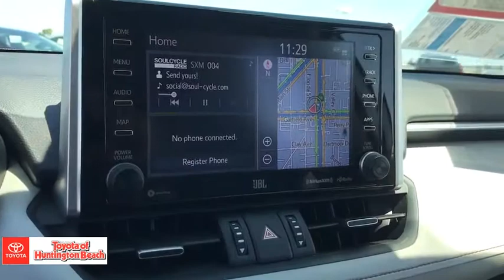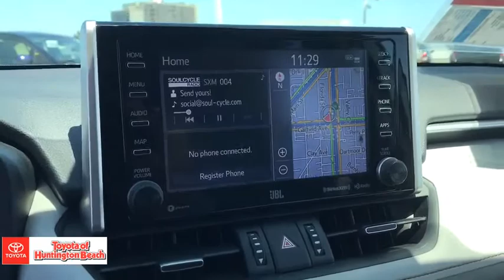2019 Toyota RAV4 Westminster, Costa Mesa, Garden Grove, Long Beach, Huntington Beach, CA 288294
Blizzard Pearl Used 2019 Toyota RAV4 available in Huntington Beach, California at Toyota of Huntington Beach. Servicing the Costa Mesa, Garden Grove, Long Beach, Huntington Beach, CA area.

WOW LESS THAN 13K ORIGINAL MILES! LIKE BRAND NEW! ONLY 1 PREVIOUS OWNER AND VERY WELL TAKEN CARE OF. ALL WHEEL DRIVE PERFECT FOR OFF ROAD AND THE SNOW. LOADED LIMITED PACKAGE WITH ADVANCED TECHNOLOGY PACKAGE. SAVE THOUSANDS BUYING PRE OWNED VS NEW. Good tires and brakes. Engine and transmission run smooth. Damage free. Immaculate inside and out. FREE CARFAX! We have great interest rate and financing for ALL credit situations..Recent Arrival! 41/38 City/Highway MPGToyota Certified Used Vehicles Details:* 160 Point Inspection* Transferable Warranty* Roadside Assistance* Limited Comprehensive Warranty: 12 Month/12,000 Mile (whichever comes first) from certified purchase date. Roadside Assistance for 1 Year* Vehicle History* Warranty Deductible: $50* Powertrain Limited Warranty: 84 Month/100,000 Mile (whichever comes first) from TCUV purchase dateAwards:* 2019 KBB.com 10 Best SUVs Under $30,000 * 2019 KBB.com 10 Favorite New-for-2019 Cars * 2019 KBB.com Best Resale Value Awards * 2019 KBB.com Brand Image AwardsWHY BUY at the BEACH? Our customers are our most valuable asset. If you are already a customer, welcome back. If you are new to Toyota of Huntington Beach, we would like to convince you to join the ranks of satisfied Toyota of Huntington Beach customers. Financing for all situations. Great rates available. GREAT rates for good credit. Financing for ALL credit situations. BK ok. Low score OK. (See dealer for details.) Se Hablamos Espanol. Marticular OK.